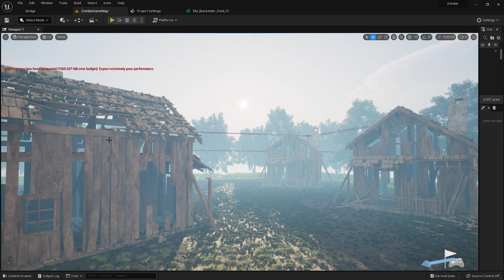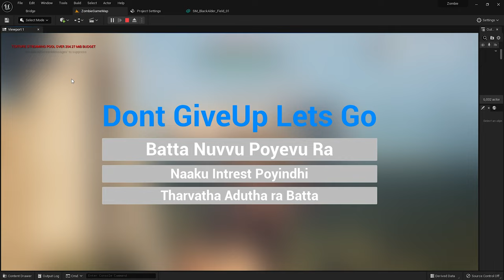My First Game Is Developed In UnrealEngine 5 (Zombie)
My First Game Developed With Unreal Engine 5

For Mobile And PC

Mainly For Mobile Gamers Is A good News

This Game Is Developed With Real Money Game

Complete The Waves Then Gain 3rs For 1 Wave In This Game